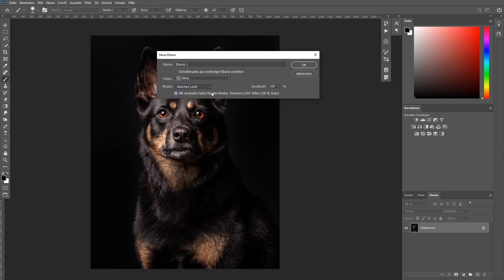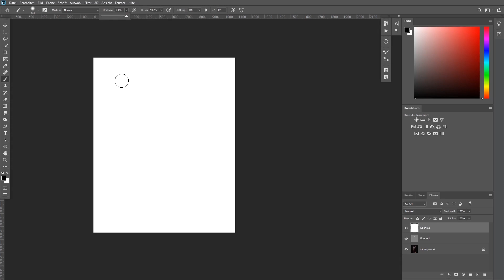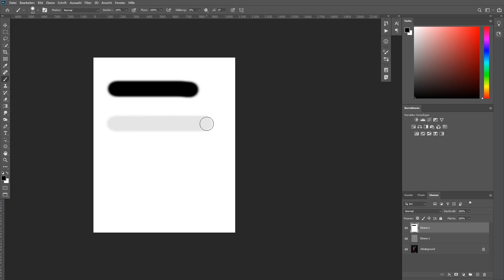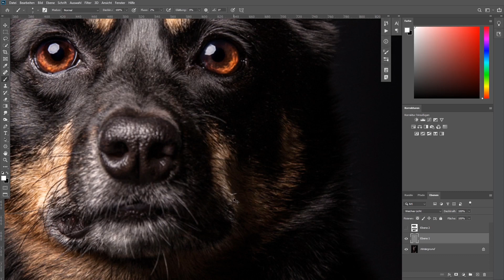Photoshop Quicktipp - Deckkraft oder Fluss für Dodge & Burn - Hundefotografie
In diesem Quicktip zeige ich Dir den Unterschied zwischen Deckkraft & Fluss beim Pinsel-Werkzeug in Photoshop.

Wenn Du, wie ich, für die Hundefotografie brennst, dann schau doch auch gern mal in meiner Facebook Gruppe vorbei:

Viele Grüße, André